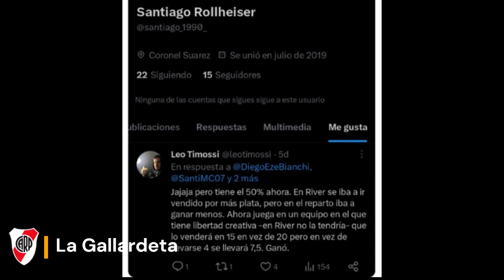EXPLOTA | EL GESTO QUE ENOJO A TODO RIVER| Noticias River Plate Hoy